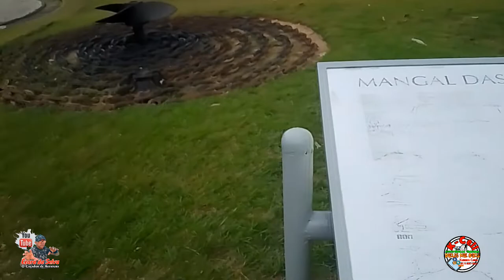Mangal das garças Belém Pa ceará da Selva